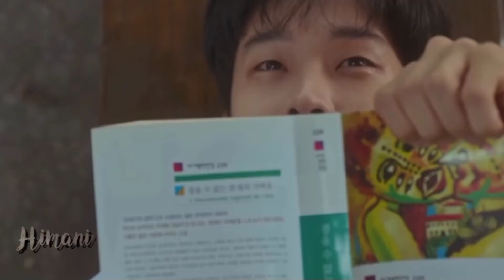Baari | Our Beloved Summer| FMV